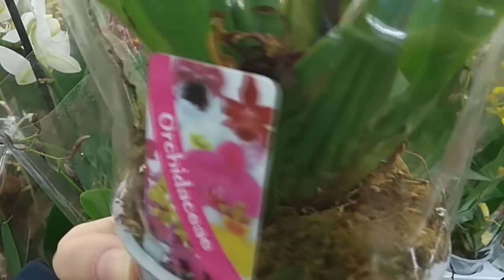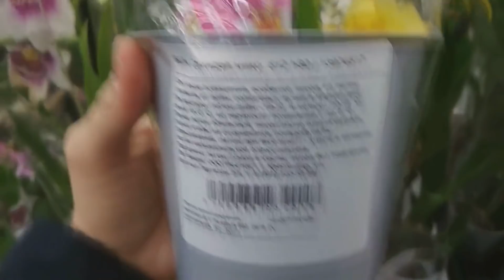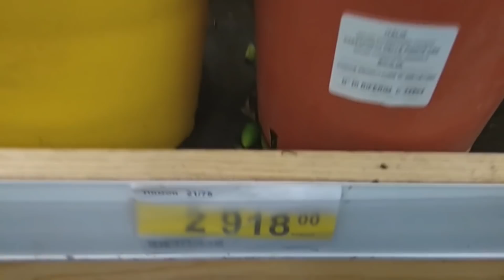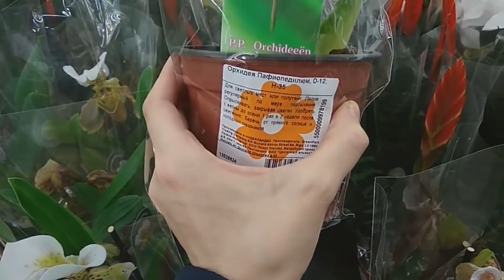Орхидеи и не только в Леруа Мерлен (СБС). Краснодар. 05.01.2018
Всем привет! Всех с Рождеством!

Магазин органических продуктов и косметики IHERB Дает 5$ скидку на первый заказ.